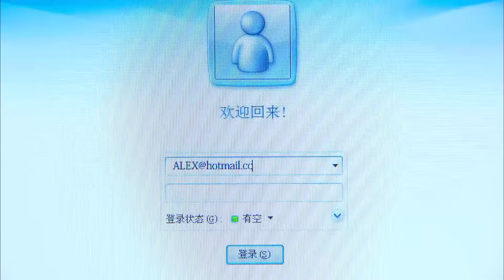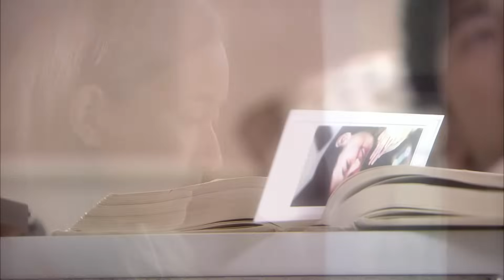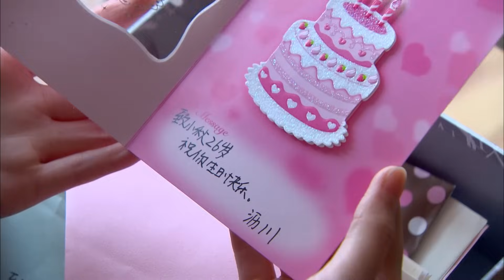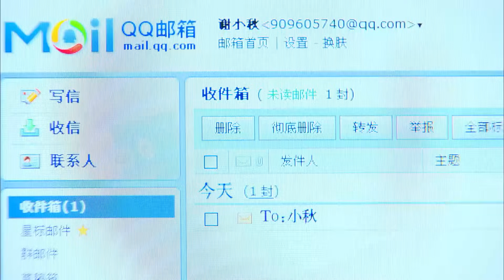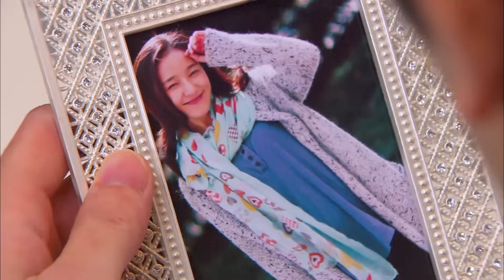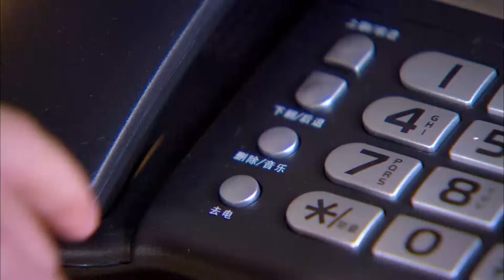【English Sub】Remembering Lichuan - EP 37 遇见王沥川 | Godfrey Gao Most Famous Drama